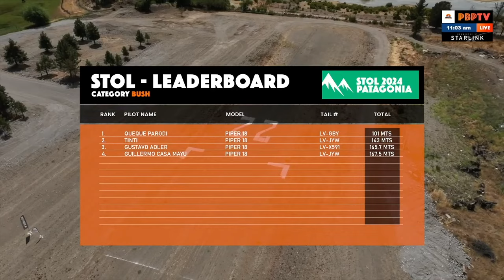TREVELIN FLY IN X-STOL 2024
🌲 Trevelin Fly In STOL - Ronda Ganadora de la categoría BUSH 2024 - Cos los comentarios de Bob Breeden 🌲

¡La emoción alcanza nuevos niveles en la categoría más esperada del Trevelin Fly In STOL 2024: la Ronda Ganadora de la categoria BUSH! En el corazón de la Patagonia los pilotos  se enfrentaron en una competencia única que define el espíritu de Patagonia Bush Pilots.

Del 26 al 28 de enero de 2024, la ciudad de Trevelin, Chubut, Argentina, se convirtió en el escenario de maniobras audaces, despegues y aterrizajes cortos en entornos desafiantes. La categoría BUSH destaca por la destreza y habilidad de los pilotos que llevan al Maximo la performance de sus aviones.
Bob Breeden, un referente mundial del vuelo STOL compartió sus experiencias y comentarios a través del streaming en vivo, llevando la emoción a audiencias internacionales. La transmisión en vivo a través del canal de Patagonia Bush Pilots proporcionó una ventana única al mundo de la aviación STOL.

La segunda edición marcó un hito en la historia del Trevelin Fly In STOL - Categoría BUSH, consolidándolo como el evento insignia que inspira a pilotos y entusiastas de la aviación a nivel global. Revive la pasión, la destreza y la camaradería que definen a esta categoría.

¡Prepárate para sumergirte en la experiencia completa del Trevelin Fly In STOL - Categoría BUSH, donde la aventura y la aviación extrema se fusionan en la majestuosidad de la Patagonia!